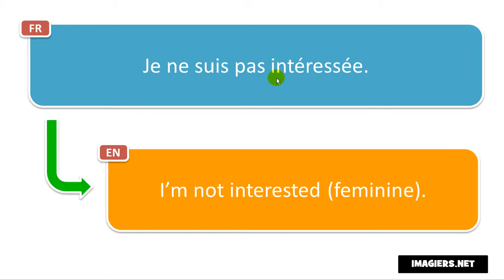Say it in French = I’m not interested feminine